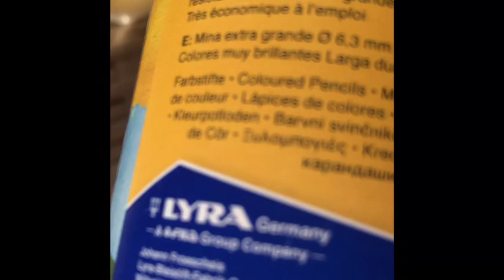Flowers aquacolor Holiday painting with Inna Tumarkin